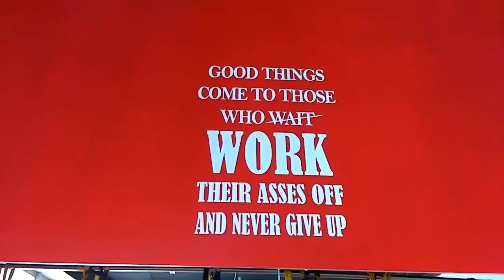JTN#2 - Legs montage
Legs at High Definition Fitness - Journey to NIFMA 2